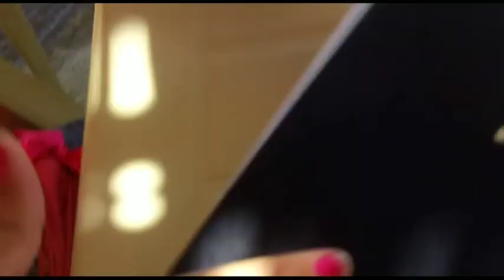Carine Akrouch-Mansoura | Shoot Your Identity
Carine Akrouch shows us her creative side in the "Shoot Your Identity" contest.